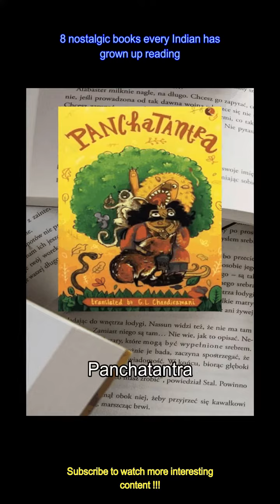8 nostalgic books every Indian has grown up reading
8 nostalgic books every Indian has grown up reading
For Indian kids all over the world, certain books and stories have remained a staple. From the Panchtantra stories recited by grandmothers to the Nancy Drew novels that were in syllabus recommendations. Here we list 8 books that every Indian would have read growing up.
 -The beloved books that covered the ‘Adventures of Tintin’ are a lovely childhood memory. Tintin's adventures from all over the world with his cute little dog Snowy have always been a delight to read.
 -Another timeless classic for Indian kids has to be ‘The Jungle Book’. This book was a dive into the world of Mowgli, a young boy raised by wolves, and the adventures he had in the forest. The book taught some really important lessons about friendship and courage.
 -The amazing comics by author Pran Kumar Sharma, ‘Chacha Chaudhary’ remain the type of books that people of any age can read and enjoy. Known for his wisdom and wit, Chacha Chaudhary wears a red turban and along with Sabu entertains generations.
 -A mention of nostalgic books is incomplete without Amar Chitra Katha. These illustrated comic books breathe life into the rich Indian culture and heritage. From history to folklore, these ‘Kathas’ or stories, covered it all.
 -R.K. Narayan's ‘Malgudi Days’ is another childhood favourite for many. The fictional town of ‘Malgudi’, the iconic and relatable characters and the beautiful storytelling, all made up for the perfect book and story.
 -Remembering the stories of Panchtantra is like being transported back to ‘Nani house’ in summer vacations. With fables and moral stories narrated through the lives of animals, Panchtantra taught everyone some really important lessons.
 -Covering the adventures of teenage detective Nancy Drew in many different situations, these books were the first set of novels for many Indian kids. With her keen intellect and fearless spirit, Nancy Drew kept readers engaged till the end of the book and story.
 -Similar to Nancy Drew, there were the ‘Hardy Boys’. An adventure series of two brothers  - Frank and Joe Hardy, these books had them solve crimes, debunk conspiracies and keep the readers hooked till the last pages while teaching lessons about friendship.